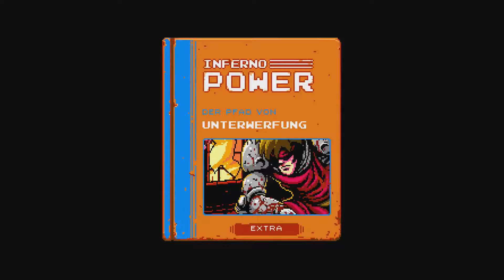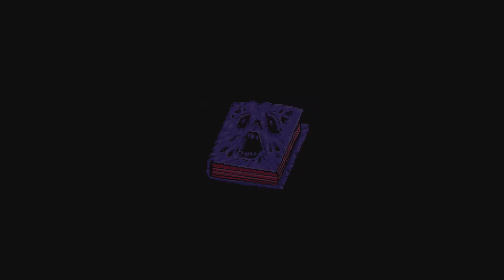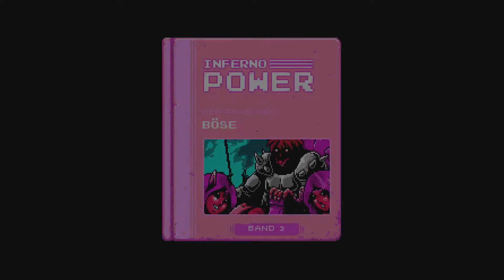D3rKommi plays Infernax Finale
Mit all unserer Macht können wir nun alles erreichen! Also, schätz ich. Final Boss Time!